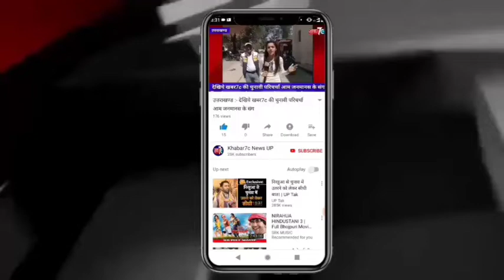गोरखपुर :- बजट पर माननीय मुख्यमंत्री जी की प्रतिक्रिया